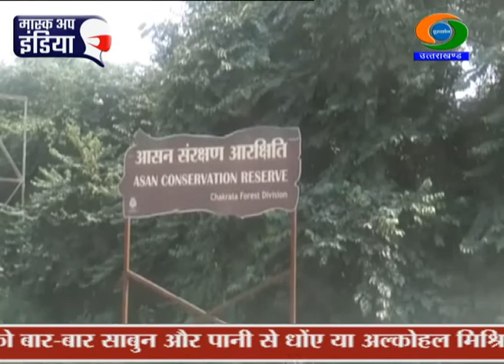Dehradun- Asan Conservation Reserve Wetland gets Ramsar Site recognition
नम भूमि के संरक्षण के लिए दुनियां की सबसे बडी साइट रामसर साइट ने आसन रिजर्व कंजरवेशन वैट लैंड क्षेत्र को मान्यता दे दी है। रामसर साइट पर आसन बैराज रिजर्व कंजरवेशन को मान्यता मिलने से अब आसन वेटलैंड जहां पूरी दुनियां के मानचित्र पर दिखेगा वहीं देश दुनियां के लोगों को आसन कंजरवेशन की जानकारी भी आसानी से मिल सकेगी। डीएफओ चकराता डी.सी आर्य का कहना है कि मान्यता मिलने से आसन कंजरवेशन रिजर्व को सुरक्षा मिलेगी और इसके संरक्षण के लिए फंडिंग भी उपलब्ध होगी।